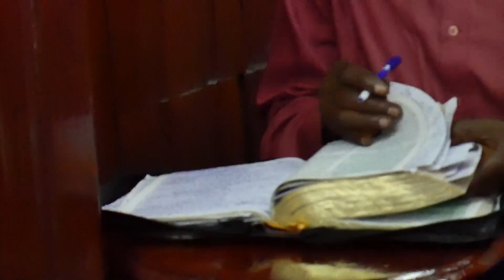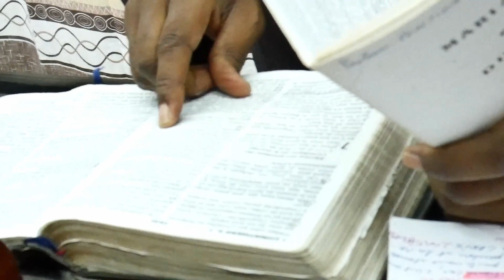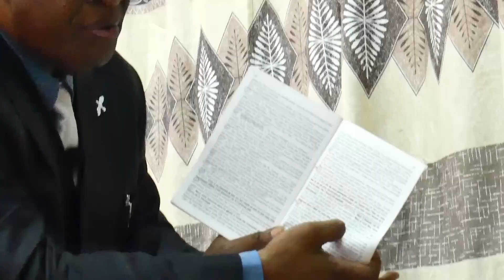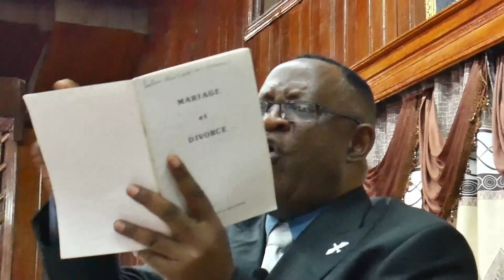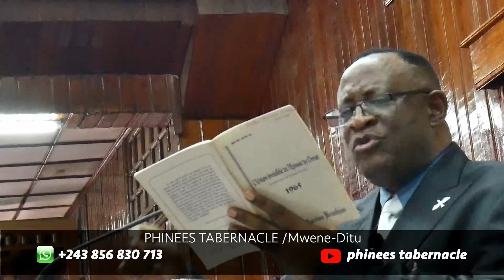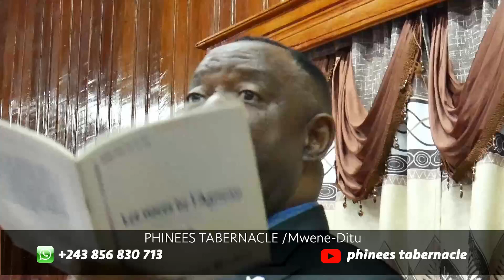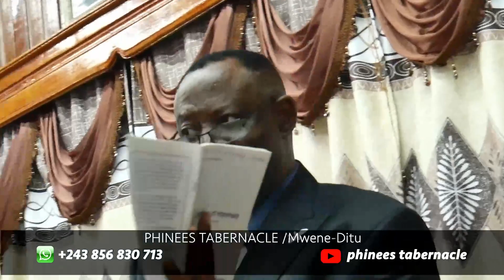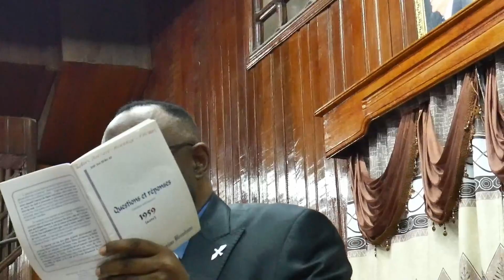MERCREDI 26-10-2022'' DIEU LUI A CONFIÉ 3 VERTUES A GARDER